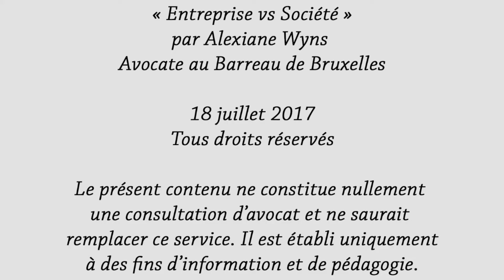Entreprise vs Société : quelle différence?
❗️ ATTENTION - VIDÉO PÉRIMÉE  ❗️
Une loi du 15 avril 2018 est entrée en vigueur le 1er novembre 2018 et précise la définition d'entreprise.
Une nouvelle vidéo comparative de ces deux notions sera diffusée prochainement.

📽 Dans cette vidéo, je vous explique la différence entre une entreprise et une société. Parfois synonymes dans la vie courante, en droit, ce sont des notions bien distinctes!

👩🏼‍⚖️ Je suis avocate en droit belge de l'entreprise depuis 2011 pour les start-ups & TPE, scale-ups & PME, et pour les sociétés étrangères se développant en Belgique. 🦄

✔️Pour répondre à mon sondage sur les défis juridiques des entreprises (2 minutes max!):

✔️Comment me contacter?

✔️Toi aussi tu es sur Facebook, Twitter et LinkedIn?

❗️ Le présent contenu ne constitue nullement une consultation d'avocat et ne saurait remplacer ce service. Il est établi uniquement à des fins d'information et de pédagogie.❗️